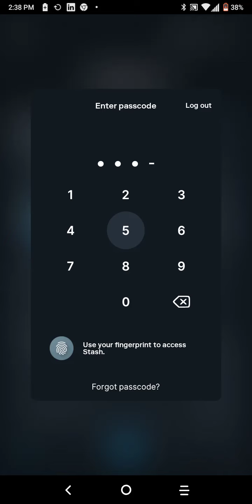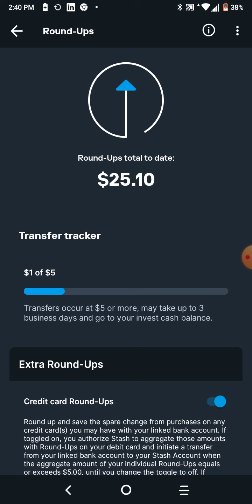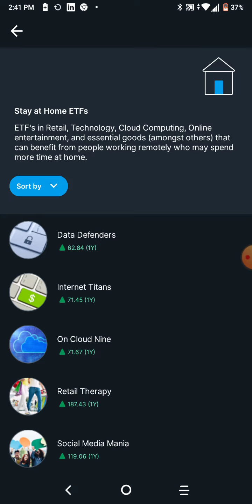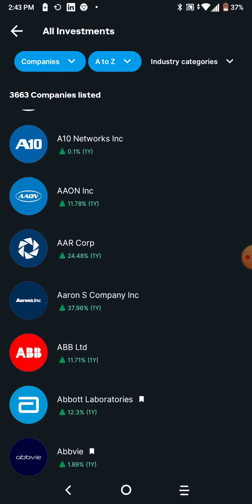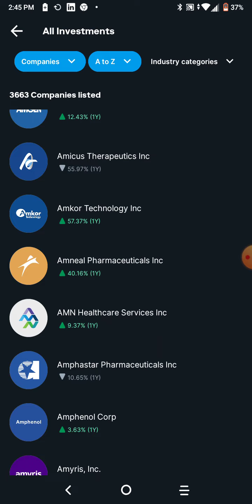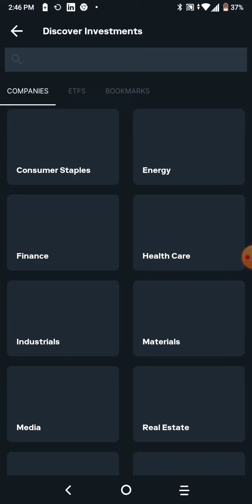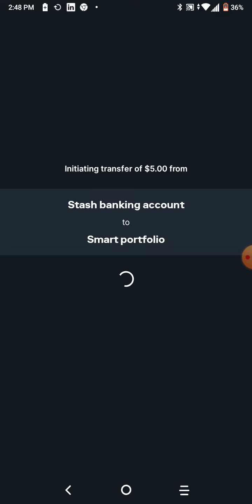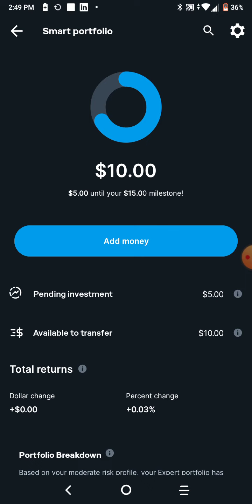My Stock Portfolio Is Hitting $1,914 return